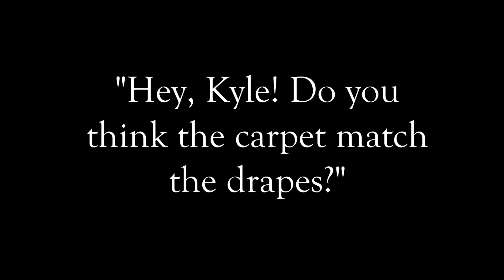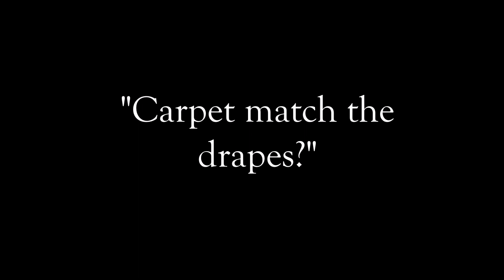Manbun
In this criterion classic, director James Zurawski attempts to answer the question - do the curtains match the drapes?

Written, filmed, and directed by: James Zurawski
Featuring: David Messina, Colin Nicholson, Nick Minard, and James Zurawski